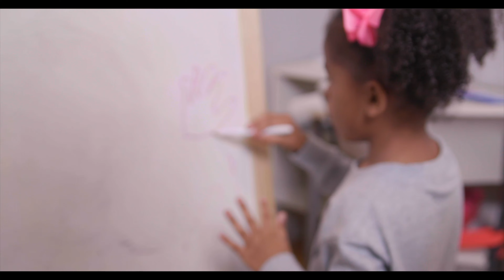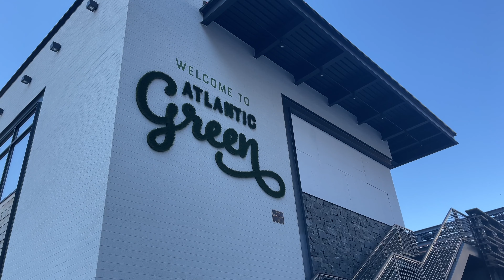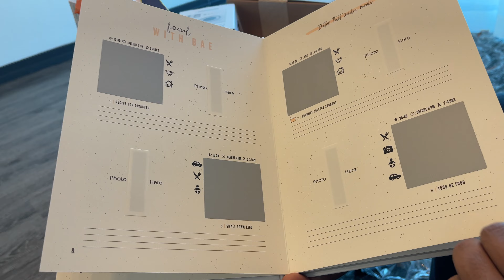18th Anniversary Staycation in Atlanta, GA | Weekend Vlog | UOC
Welcome back to another weekend vlog! This week Tim and I are spending the weekend in Atlanta for a little staycation. We are celebrating our 18th anniversary!